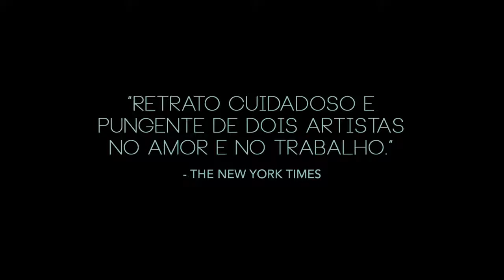PENDULAR Trailer Oficial